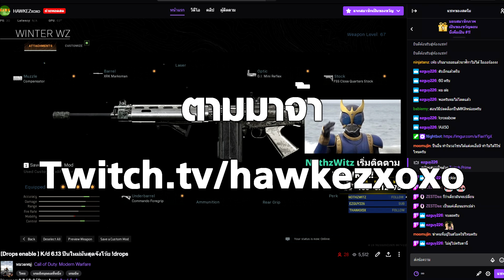Call of duty Warzone ไทย SA-87 แม็กเดียวได้ทั้งตี้ แรงจัดๆ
ตามมาพูดคุยและดูผมไลฟ์สดได้ที่